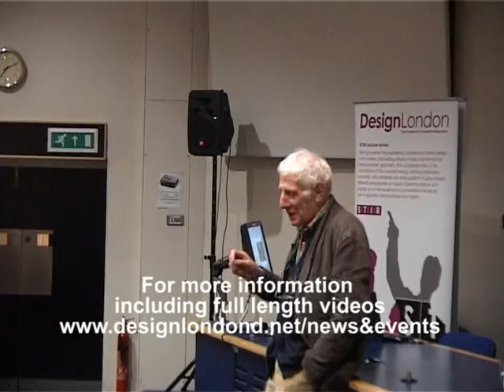Jonathan Miller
First minutes of Sir Jonathan Miller STIR lecture; From Beyond the Fringe in 1960, his ground breaking Body in Question for the BBC, to his more recent productions of Saint Matthews Passion in New York and La Boheme in London, Sir Jonathan Miller has been stirring together the world of science, music, and popular culture for almost half a century. For more information including full lenght videos